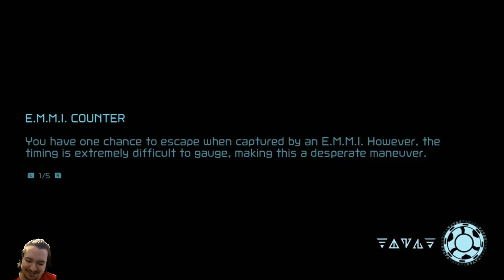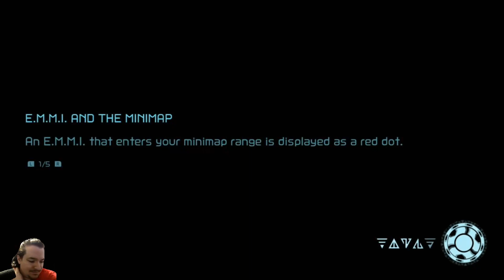Metroid Dread Pt5: I'm Still Trash At This Game